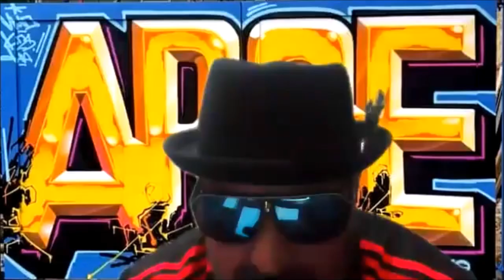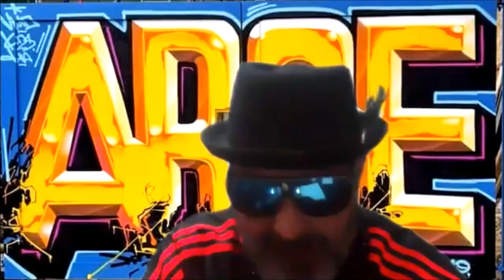Graff Artist AROE Breaking down His Early History The Lockdown Sessions Part 2 2020